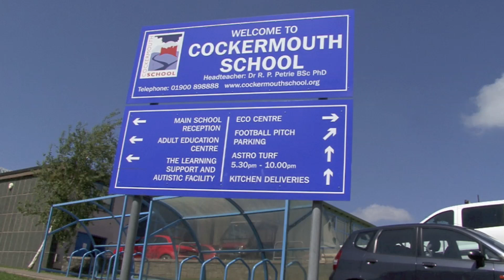Cockermouth School Does Can't Stop The Feeling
Year 11 Leavers Video 2017